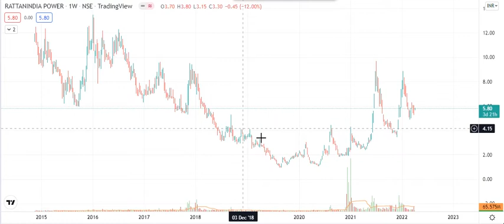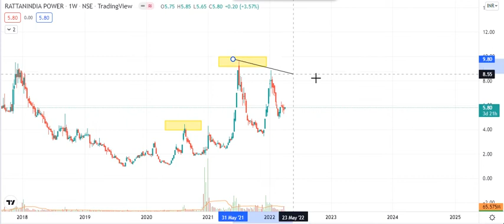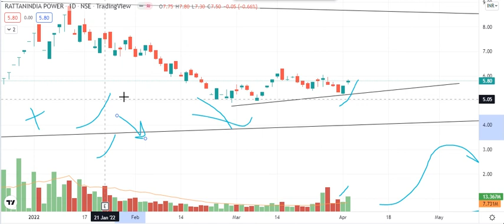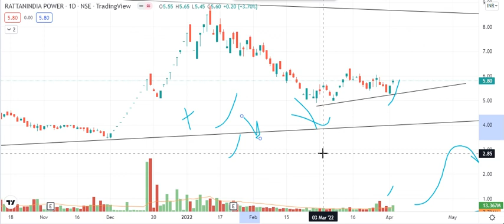RATTANINDIA POWER LATEST NEWS | RTNPOWER complete analysis | Rattanindia power target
power news today
RATTANINDIA POWER SHARE LATEST NEWS TODAY
rattan india power share news today
rattanindia power target
rattanindia power share news
why rattaninida power is falling
ratta nindia share analysis
rattanindia share future
rattanindia share latest news
rattanindia stock latest news
WHY RATTAN INDIA POWER SHARE IS FALLING